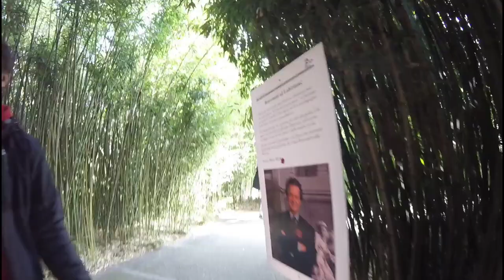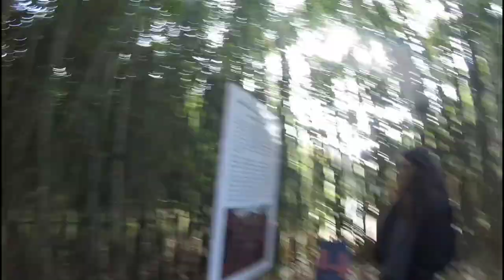LABIRINTO della Masone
Vi portiamo a Fontanellato a fare un giro nel labirinto della Masone.
Il più grande labirinto di bambù al mondo!

Se hai voglia di dare il tuo supporto al mio progetto di viaggio offrimi un caffe☺️